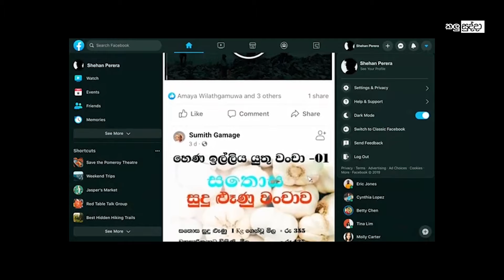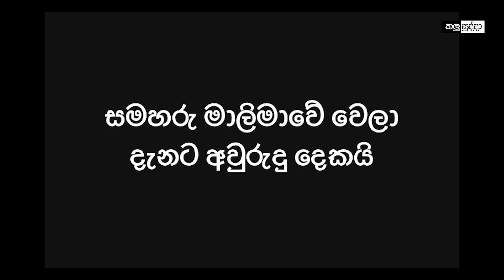NPP එකට මඩ ගහන්න ටීම් එකක් බදවා ගැනේ | Kalu Sudda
⭕ Director | Eddit - Prasanna Rajanayake

⭕ Comments and Presentation - Prasanna Rajanayake

⭕ Thumbnail designer                - Gihan Weerasinghe

⭕ මෙවැනි වීඩියෝ මෙන්ම නොයෙක් අර්තවත් වීඩියෝ නැරබීමට ඔබ අපව සබ්ස්ක්‍රයිබ් කරන්න..
       ඔබට අවශය කෙනා කවුද යන්න මෙන්ම ඔබගේ වටිනා වැදගත් අදහස් කමෙන්ට් වලින් අපට දන්වන්න..

       Let us know who you want as well as your valuable and important comments in the comments..

✅Commet